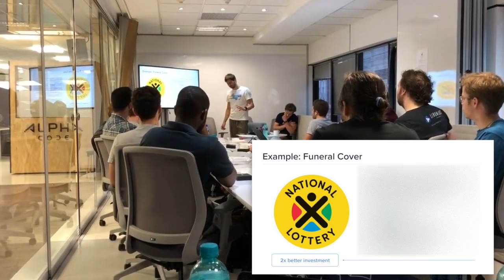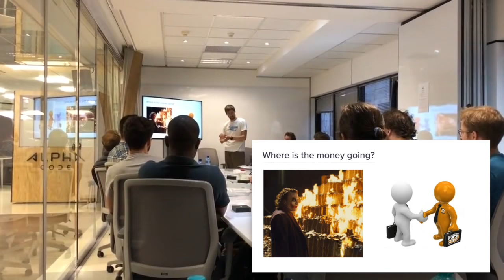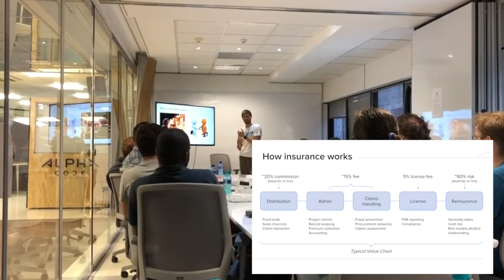Insurance is Mad | Malan Joubert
An overview by Malan Joubert, Founder of OfferZen, about why Root is building an insurance platform for developers and Make is partnering with Root to help devs get better at solving problems with insurance as a service.